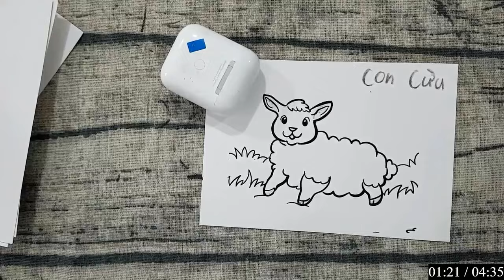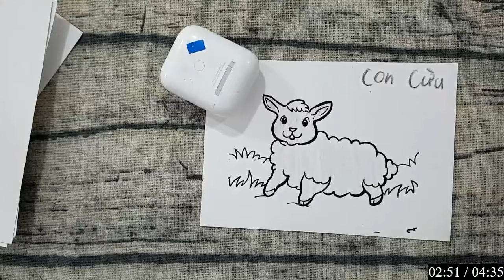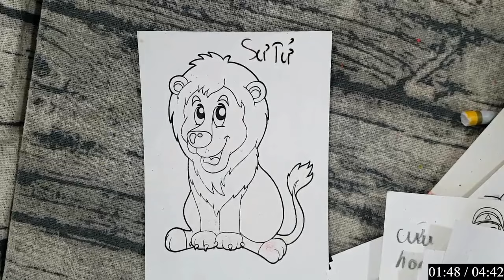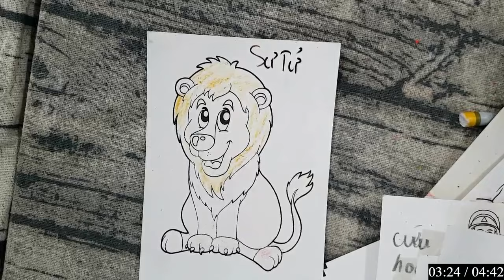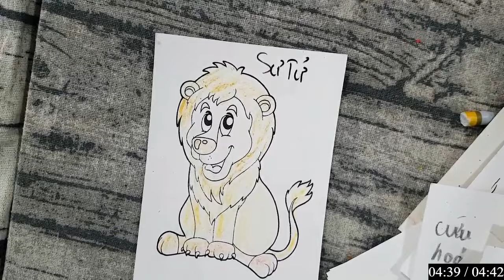CHÂU ĐẠI DƯƠNG | Hướng dẫn Chi tiết cách Vẽ các con vật và đồ thân quen bằng bút chì: CON CỪU